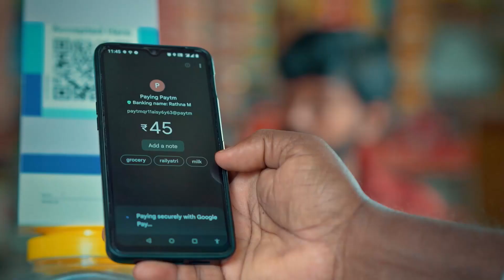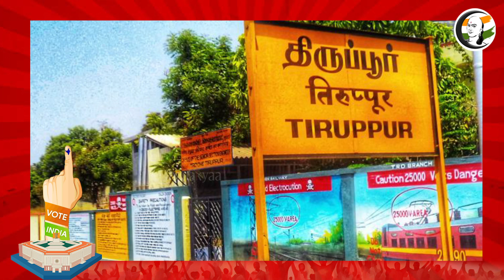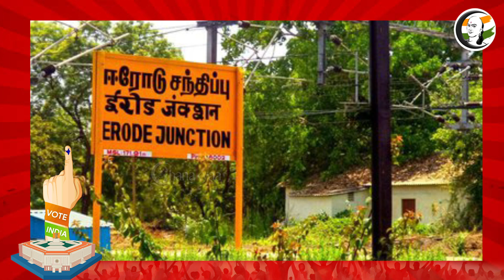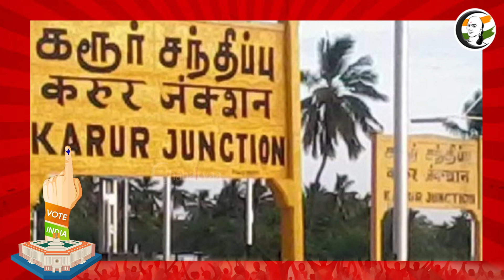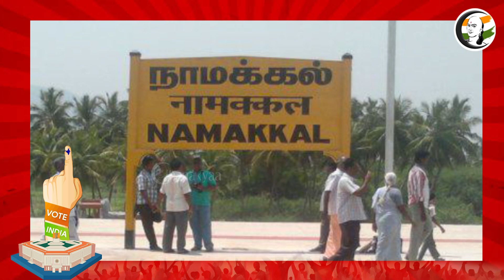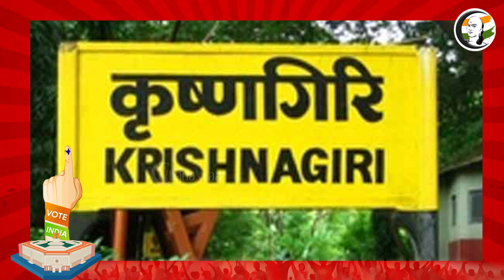கொங்கு மண்டல எம்.பி- க்களின் செயல்பாடு.. Chanakyaa analysis | STORY | Coimatore MP's | Election 2024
சாணக்யா!